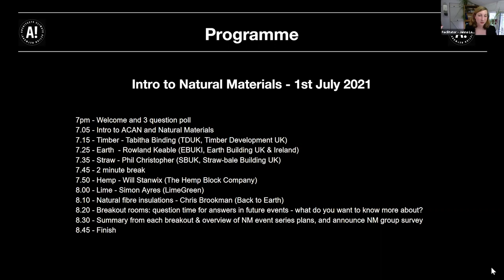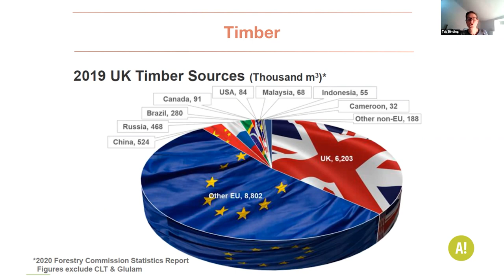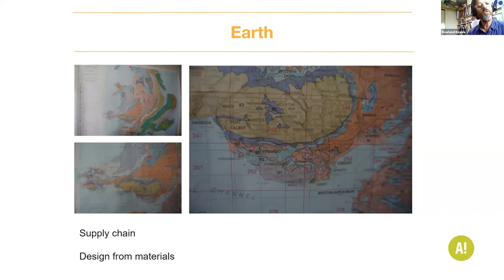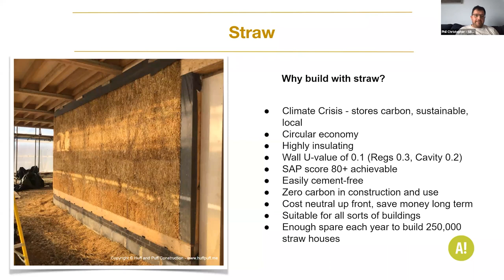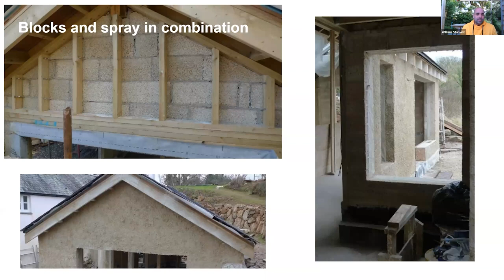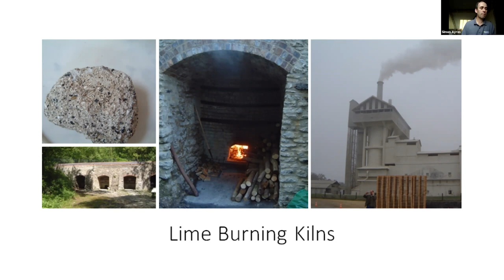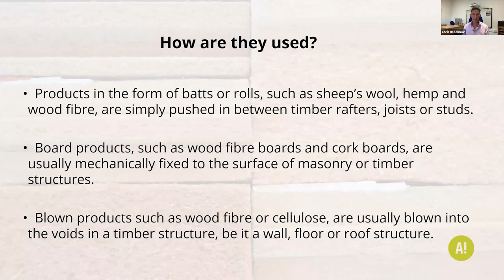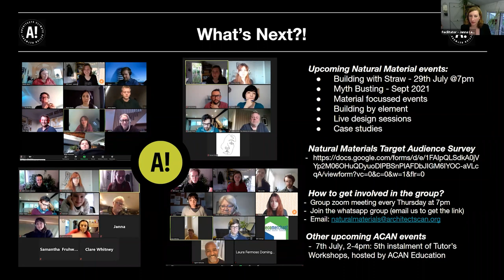Intro to Natural Materials | ACAN Natural Materials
Our first event includes a broad introduction to natural building materials, where we learn from experts about natural materials including hemp, straw, earth, lime and timber, and how to use them in construction projects.

Guest Speakers include:
07:08 Timber - Tabitha Binding (TDUK, Timber Development UK)
20:00 Earth - Rowland Keable (EBUKI, Earth Building UK & Ireland)
33:37 Straw - Phil Christopher (SBUK, Straw-bale Building UK)
46:31 Hemp - Will Stanwix (The Hemp Block Company)
01:01:05 Lime - Simon Ayres (LimeGreen)
01:11:34 Natural fibre insulations - Chris Brookman (Back to Earth)

Date recorded - 1st July 2021

Online event hosted by Architects Climate Action Network Natural Materials group

Join Natural Materials!

If you are interested in joining the conversation or contributing your knowledge and skills, join the Natural Materials group by dropping us an email where we can add you to the group at